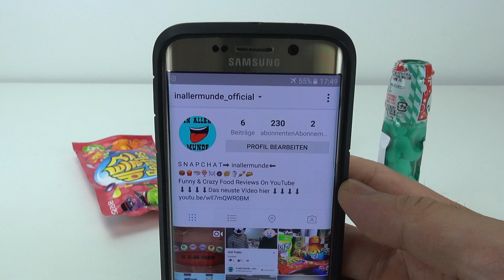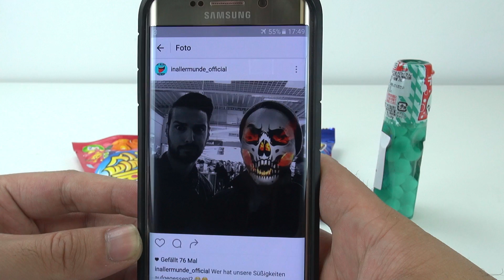LITTLE TOKYO SPECIAL Süßigkeiten Test - Part 1/3 - YOSHI TESTET ASIATISCHE REGENWÜRMER und SKITTLES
4712